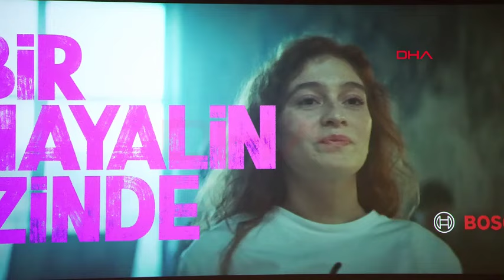İstanbul Modern'de kız öğrencilere yönelik eğitim projesi; Bir Hayalin İzinde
Eğitimde toplumsal cinsiyet eşitliğine yönelik konuşan İstanbul Modern Yönetim Kurulu Başkanı Oya Eczacıbaşı, "Burada kadınlara yönelik sanat, sanatın her bölümünde kendilerini geliştirmeleri, özgüvenlerini artırmaları ve yaratıcılıklarını artırabilecek bir eğitim sağlamayı amaçlıyoruz." dedi. BSH Türkiye İcra Kurulu Başkanı Alper Sengün ise, "Genç kızlarımızın içlerindeki potansiyellerin doğru şekilde ortaya çıkarılabilmesinde bizim de bir nebze katkımız olursa bu paydaşlıktan çok büyük memnuniyet duyarız." ifadelerini kullandı.

Eğitimde cinsiyet ve fırsat eşitliğinin sağlanması, kadın sanatçıların desteklenmesi ve öğrencilerin birçok farklı sanat dalında belirlenen gelişim programlarıyla eğitim görmesinin amaçlandığı proje ile devlet okullarından seçilen 40 kız öğrenci bir yıl boyunca çeşitli atölyelerde sanat eğitimi alacak. 'Bir Hayalin İzinde' projesiyle gençlerin; sanatçılar, küratörler, akademisyenler, sanat tarihçileri ve uzmanlarla bir araya gelerek sanatsal ifade becerilerini geliştirmesi, yeni sanat dallarında tecrübe edinmesi ve sanata yönelik yaratıcı bir bakış açısı kazanması amaçlanıyor. Arnavutköy, Bağcılar, Beşiktaş, Beyoğlu, Çekmeköy, Fatih, Kağıthane, Şişli ve Zeytinburnu ilçelerindeki liselerden programa katılacak 5'i devlet koruması altında bulunan, 40 öğrenci Eylül ayından Haziran ayına kadar İstanbul Modern bünyesinde ücretsiz olarak sağlanacak eğitimlerden faydalanacak. Programın tanıtım töreni ise bugün İstanbul Modern'de gerçekleştirildi. Törene, İstanbul Modern Yönetim Kurulu Başkanı Oya Eczacıbaşı, BSH Türkiye İcra Kurulu Başkanı Alper Sengül, İstanbul Modern Eğitim ve Sosyal Projeler Direktörü Neslihan Varol, Bosch Ev Aletleri Kıdemli Pazarlama Müdürü Özlem Koçdar katıldı.

"KADINLARIN ÖZGÜVENLERİNİ ARTIRMALARINI AMAÇLIYORUZ"

İstanbul Modern Yönetim Kurulu Başkanı Oya Eczacıbaşı, "Dünya Kadınlar Günü nedeniyle lansmanını bugüne bıraktığımız projeyi aslında birkaç ay önce başlattık. Bosch ev aletlerinin desteğiyle bu projeyi gerçekleştiriyoruz. Burada kadınlara yönelik sanat, sanatın her bölümünde kendilerini geliştirmeleri, özgüvenlerini artırmaları ve yaratıcılıklarını artırabilecek bir eğitim sağlamayı amaçlıyoruz" dedi.

"ÇOK HASSAS BİR PROJE"

BSH Türkiye İcra Kurulu Başkanı Alper Sengül, "Biz ana şirket unsurlarımızla fırsat eşitliğini destekliyoruz. Ev içinde bu eşitliği destekliyorduk, bu projemizle ilk defa ev dışında bir ortamda da desteklemek doğru bulduğumuz bir proje oldu. İstanbul Modern de zaten hem birey hem şirket olarak sürekli temas halinde olduğumuz çok güzel bir modern müze. Etkinlik alanları, kültürel alanlar ve eğitim alanları var. Çok hassas bir proje. İleride kadınlarımız olacak genç kızlarımızın şu an için buradan keşfedilip içlerindeki potansiyellerin doğru şekilde mümkün olduğunca fazlaca ortaya çıkarılabilmesinde bizim de bir nebze katkımız olursa bu paydaşlıktan çok büyük memnuniyet duyarız. Bosch Ev Aletleri olarak hem Oya Hanım hem İstanbul Modern ile uzun yıllar bu projeye katkı sağlamak isteriz" ifadelerini kullandı.

Melihcan ÇALIŞKAN- Emre Can URAN / İSTANBUL, (DHA)